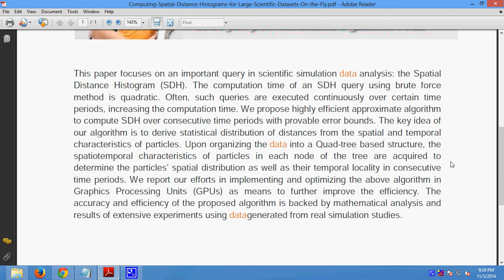Computing Spatial Distance Histograms for Large Scientific Datasets On the Fly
Support:
Projects Code
Documentation
PPT
Projects Video File
Projects Explanation
Teamviewer Support